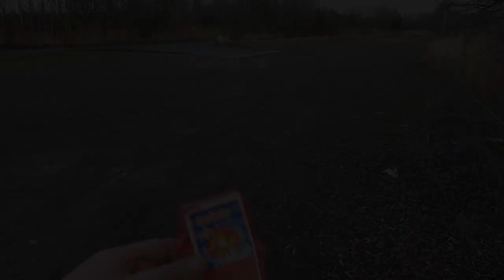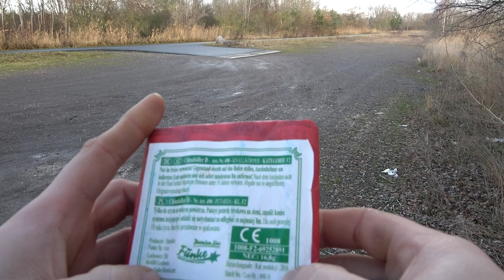Silvester Vorfreude Tour 2022 Nr.1